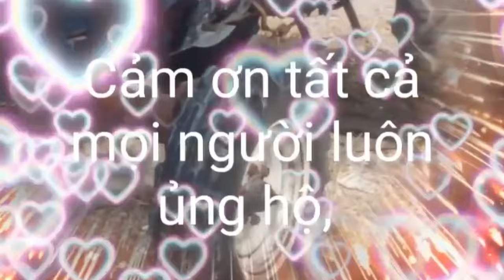phụ tùng máy cày dành Cho anh em đam mê máy cũ lh 0949151490..0849797080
khương máy cày long xuyên rất cảm ơn tất cả ae luôn ủng kênh trong thời gian qua